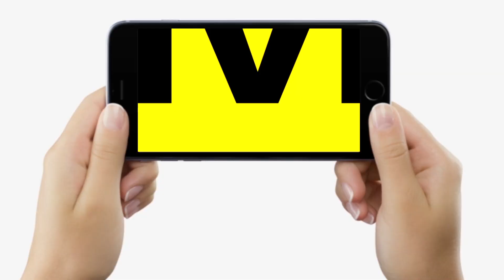Bihar में Nitish सरकार Drone और Helicopter के बाद ऐसे ढूंढेगी दियारा में लालपानी...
Bihar में Nitish सरकार Drone और Helicopter के बाद ऐसे ढूंढेगी दियारा में लालपानी...| Bihar News | LiveCities